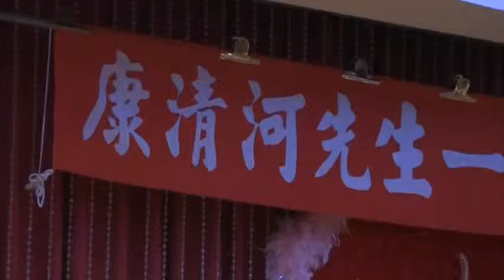康清河一桿進洞邀請賽09